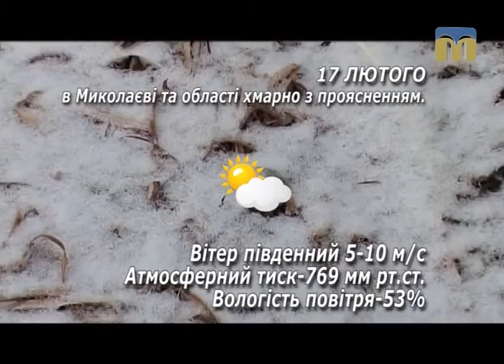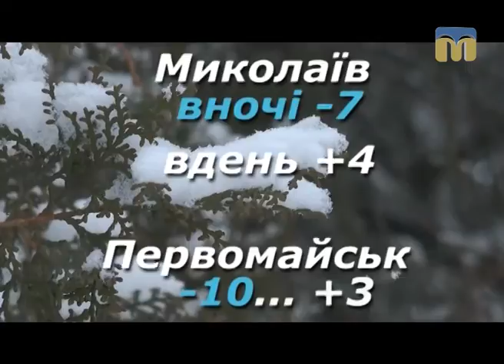Народні прикмети, прогноз погоди на 17 лютого 2017 року